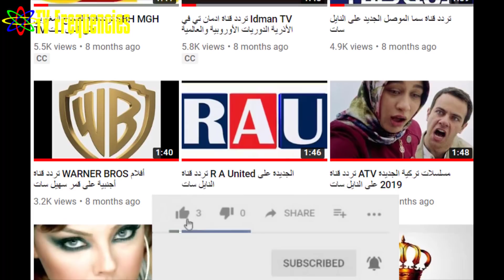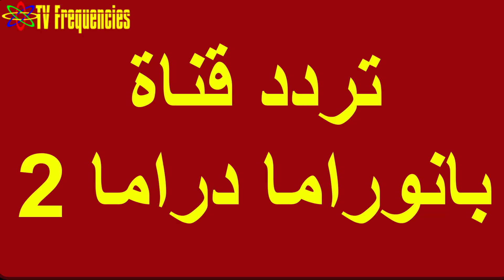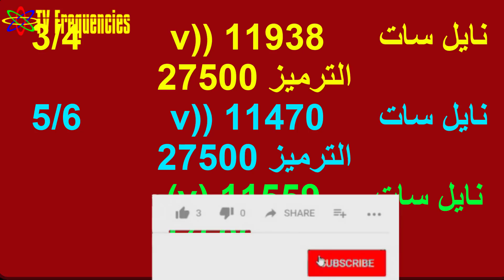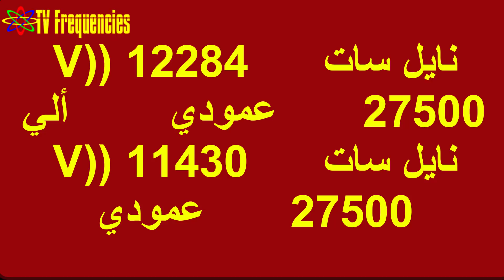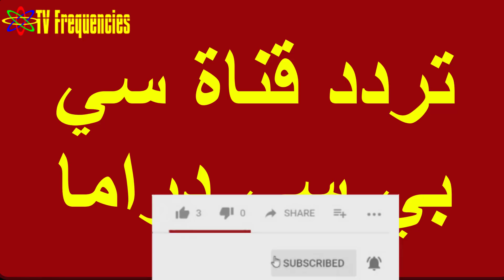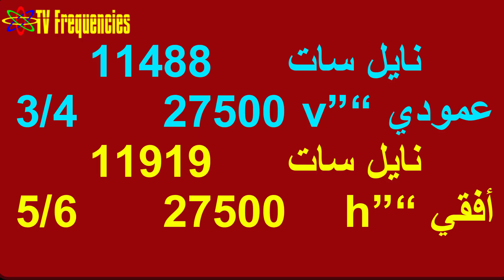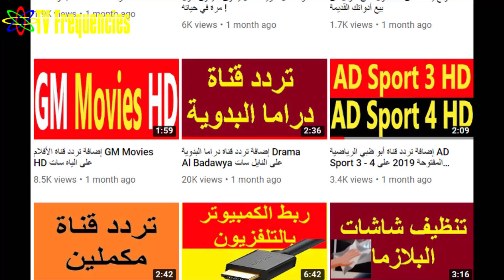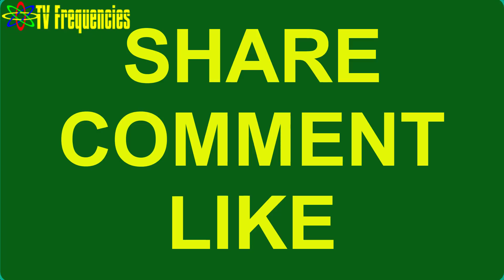تردد قنوات مسلسلات رمضان مسلسلات مصرية وسورية وأجنبية مدبلجة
قدمت لكم في هذا الفيديو جميع ترددات قنوات مسلسلات رمضان قنوات مسلسلات مصرية وقنوات مسلسلات سورية وقنوات مسلسلات أجنبية مدبلجة